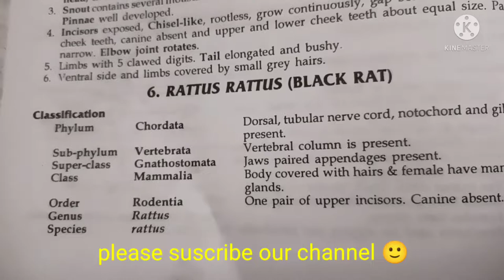rattus rattus (black rat)classification, habitat , comments zoology practical bsc/comments on rattus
thank u 😊